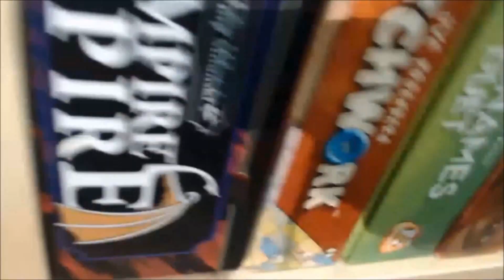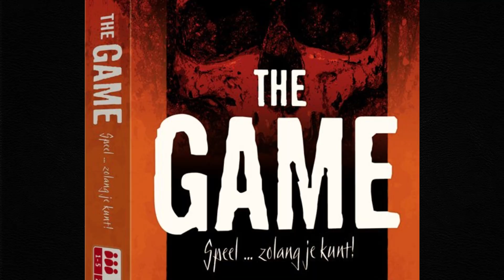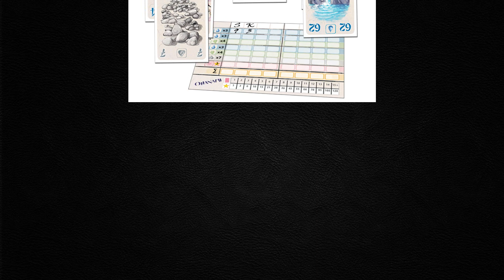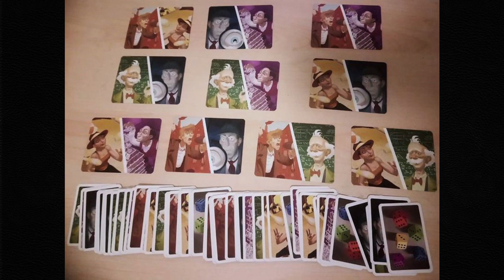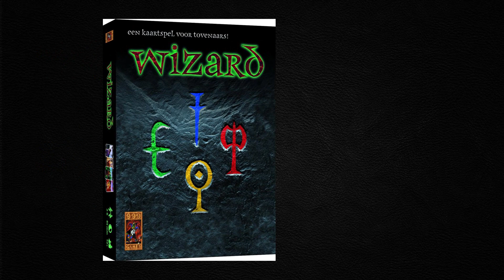De Top 10: Snelle spellen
Je hebt niet veel tijd of je hebt geen zin om een hele boel spelregels uit te leggen. Dit zijn de 10 spellen die je kan spelen!